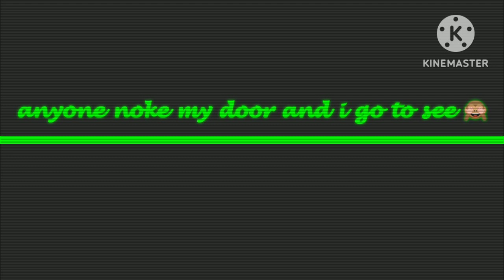Minecraft One block.part 2.Rip Gaming 4200.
Rip opppppp